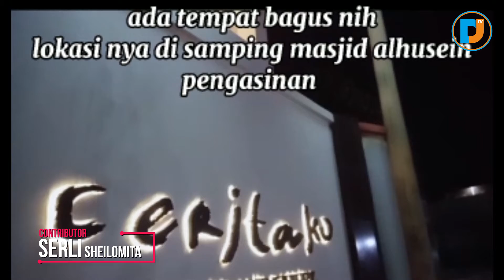NONGKRONG NGOPI DI PENGASINAN? - Tempat Ini Patut Dicoba